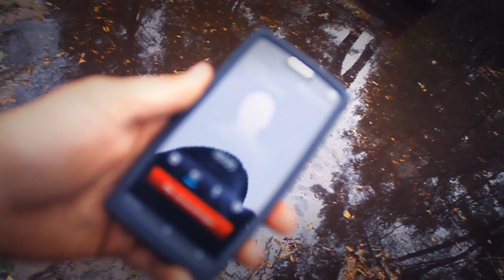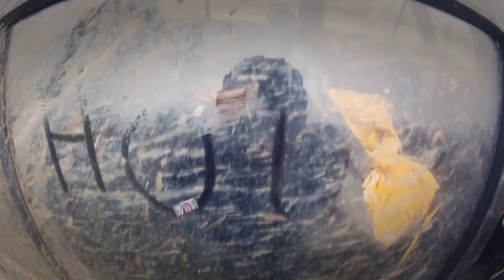The "Sletta" Episode 4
The fourth episode of our little "docu" about our '87 Volkswagen "Sletta" Jetta.
Costed only 450 Euro's. It's a 1.3L 4 cylinder, rolled matte black with a Golf II Front. And we are testing the hell out of it, and having a lot of fun!

Filmed with:
GoPro Hero HD 2 Motorsports Edition

Edited with:
Sony Vegas 11 Pro
Photoshop CS5